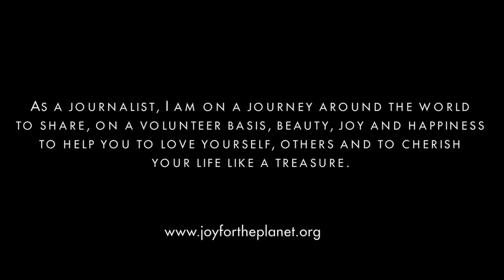Joy for the Planet en Finlance: Tomber pour apprendre à voler - Learning to fly from falling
Stop!  Before you continue watching this, dear viewers, put away any feeling of pity or injustice straight away.  It’s about looking at people straight in the eyes and with the dignity that allows them to carry on standing on their two feet or to hope that they may walk again, as Ville hopes he might do one day. Watch this video with your glasses of love, the glasses that allow you to see universal wisdom, an order that strikes a secret balance, beyond the sometimes absurd and sometimes difficult reality of matters.

Voici ma dernière vidéo-reportage de Finlande avant de prendre le ferry aujourd'hui pour l'Estonie. Elle est le fruit de ma rencontre avec Ukko et sa famille et Villé, un jeune homme époustouflant. Ils étaient tant inspirants... J'ai adoré ce pays et ce peuple, simple, vrai, sain, et encore si proche de la nature.

This is my last video from Finland before taking the ferry today to Estonia. It is the result of my fantastic time with Ukko and his family, and Villé, an amazing young man! Both are so inspiring!
I loved this country and people, so simple, so true, so pure and still so close to nature.

We are in Finland where I have just met some new ‚joyous’ people in the midst of the forests and lakes. Ukko and Inkeri Karkkainen, who have raised their 10 children, live peacefully in this house. Villé Määttä is a young friend of the family who came to help with translation and share their recipe for joy with us.

We boarded Begoodee and went for a picnic, a swim and a canoe ride together.

On board, each of them told their personal story and how they make it a torch of hope for themselves and for others.